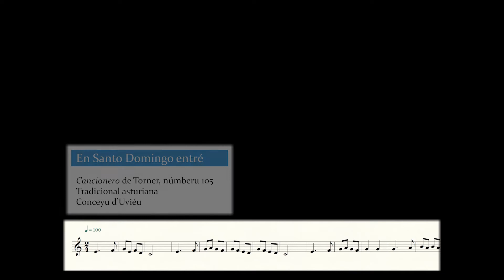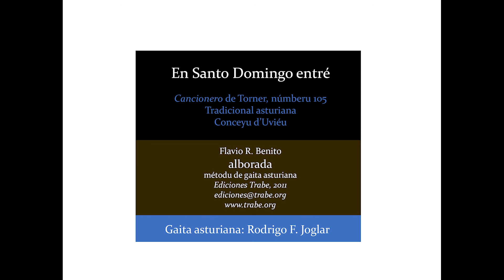1.13. EN SANTO DOMINGO ENTRÉ. Primer cursu. Grau elemental de gaita asturiana.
En Santo Domingo entre
Cancionero de Torner, númberu 105
Tradicional asturiana
Conceyu d'Uviéu
Gaita asturiana: Rodrigo F. Joglar

Alborada.
Métodu de gaita asturiana. Páx. 41.

Ediciones Trabe, 2011
Flavio R. Benito